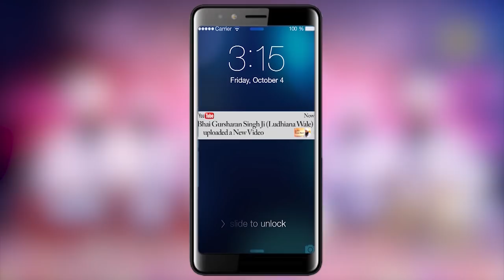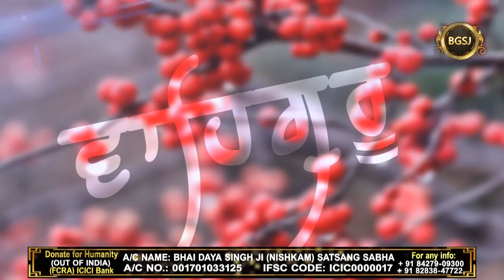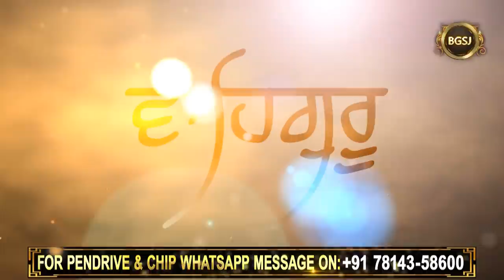Ae Sarira Mereya - 3 (Toung) | D-LIVE (5/2/21)| Bhai Gursharan Singh Ji Ludhiana Wale |Katha Kirtan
Title: The significant role of tongue {ਜਿਹਬਾ ਦਾ ਅਹਿਮ ਰੋਲ}
Album : Ae Sarira Mereya - 3 (Toung)

A/C Name : Bhai Daya Singh Ji (Nishkam) Satsang Sabha
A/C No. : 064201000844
IFSC Code : icic0000642

FCRA Accounts :
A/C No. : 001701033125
IFSC Code : ICIC0000017
Pincode:- 141001

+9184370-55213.